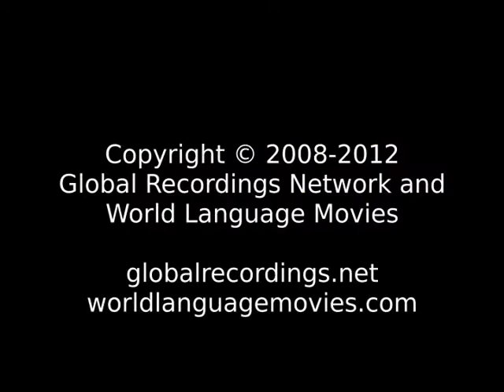Good News Chug People/Language Movie Trailer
This is: Good News Chug People/Language Movie Trailer c64887 [c64887t]

Other names for this language are: Moinba: Chug

This language is spoken in: China (Zhōngguó, 中国); India (Bharôt, ভাৰত, Bharot, ভারত, India, Bhārat, ભારત, Bhārat, Hindustān, भारत, हिंदुस्तान, Bhārata, ಭಾರತ, Hindōstān, ہندوستان, Bhārat, भारत, Inḍya, Bhāratam, ഇന്ത്യ, ഭാരതം, Bhārat, भारत, Bhārat, भारत, Bharôtô, ଭାରତ, Bhārat, Hindustān, ਭਾਰਤ, ਹਿੰਦੁਸਤਾਨ, Bhāratam, भारतम्, Bhāratu, Hindustānu, ڀارت، هندستان, Indiyā, Bārata, இந்தியா, பாரத, Bhāratadēsham, Inḍiyā, భారత దేశం, ఇండియా, Hindostān, Bhārat, ہندوستان، بھارت)

This language is spoken by: Monba; Monkit; Monpa Tawang